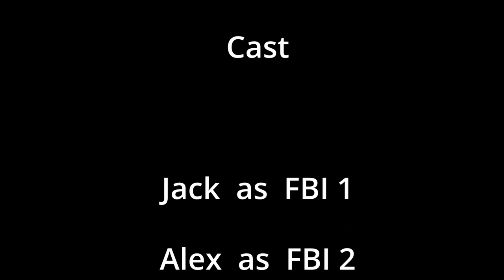The Diamond Heist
Skill Learned - Green Screen, Editing, Shots and Angles

Acting - Jack, Alex, Bryce
Camera - Jack, Alex, Bryce
Audio - Jack, Alex Bryce
Editing - Justin, Jack, Alex, Bryce